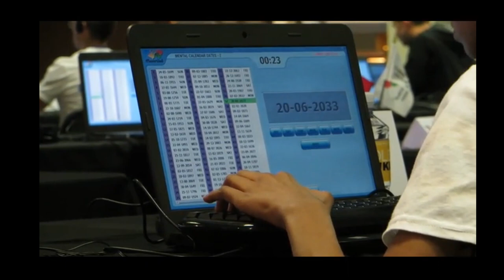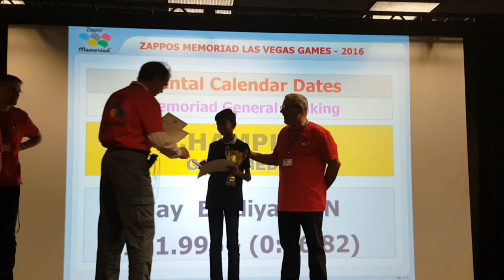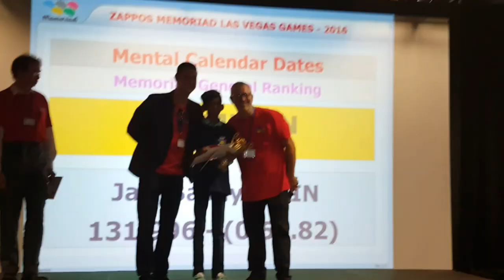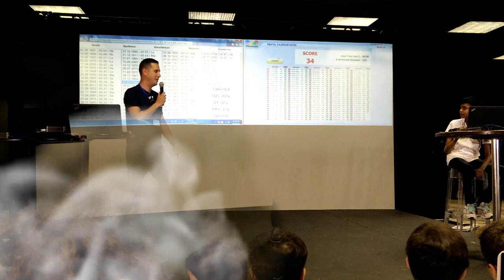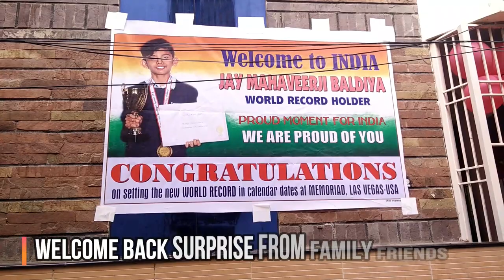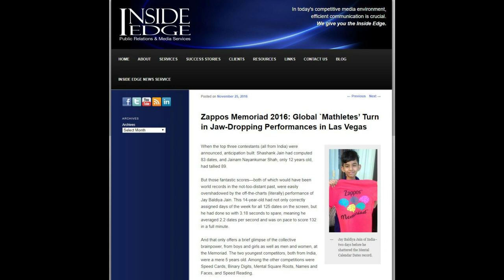""WORLD RECORD!! broken in Mental Calendar Dates in Las Vegas 2016""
I am Jay Baldiya Jain and the video presents my memorable moments and achievements in the Las Vegas competition which was held from 8th to 10th November 2016. I broke the world record in the event Mental Calendar Dates within an year of practice. I also visited Stanford University.After returning to India, a surprise was planned by my family friends...!!